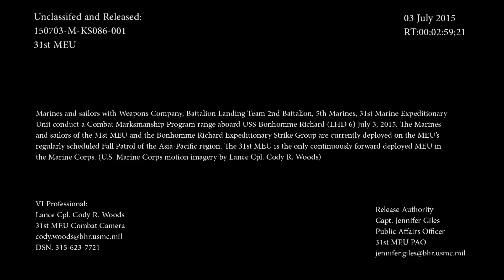Marines Combat Marksmanship Range On The Flight Deck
U.S. Marines and Sailors with Weapons Company, Battalion Landing Team 2nd Battalion, 5th Marines, 31st Marine Expeditionary Unit (MEU) conduct a Combat Marksmanship Program range aboard USS Bonhomme Richard (LHD 6), July 3. The Marines and Sailors of the 31st MEU and the Bonhomme Richard Expeditionary Strike Group are currently deployed on the MEU’s regularly scheduled Fall Patrol of the Asia-Pacific region. The 31st MEU is the only continuously forward deployed MEU in the Marine Corps. Also available in high definition. (U.S. Marine Corps motion imagery by Lance Cpl. Cody R. Woods/Released)